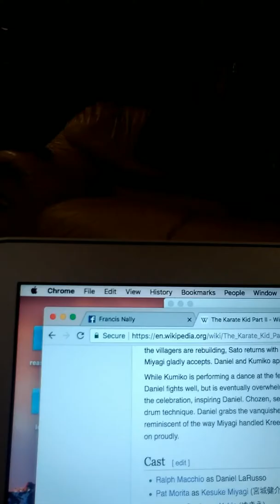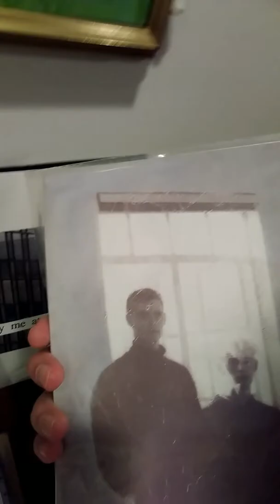i can beat up Yuji Okumoto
what songs to play for 80s wmaf